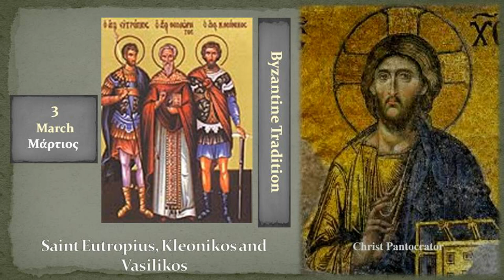03a Αγ Ευτροπίου, Κλεονίκου και Βασιλίσκου Saint Eutropius, Kleonikos and Vasilikos